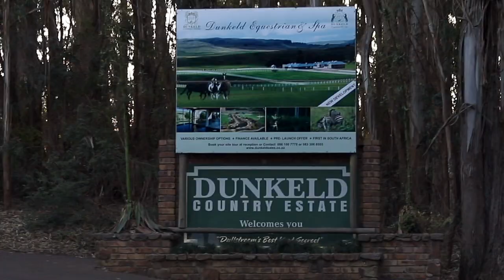dullies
This edit took a lot longer than I had originally anticipated, due to nothing else but procrastination.

We went on a family getaway to Dullstroom South Africa, fantastic time away and apart from a small issue with our accommodation, we all had a wonderful time

    iPhone X
    Assorted EF-S lenses and ND filters

Audio:

    Rode Videomic
    Rode Videomicro
    Rode Smartlav+

    Zoom H1n

Accessories:

    Travel tripod
    Joby 3k Gorillapod and ballhead
    Monopod

Lighting:

    Manfrotto mini led

About this Video: